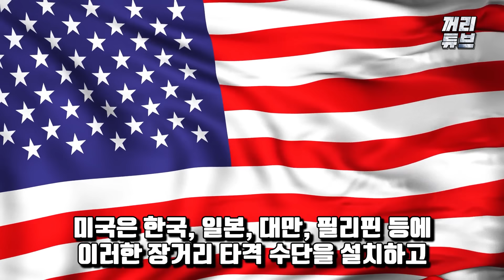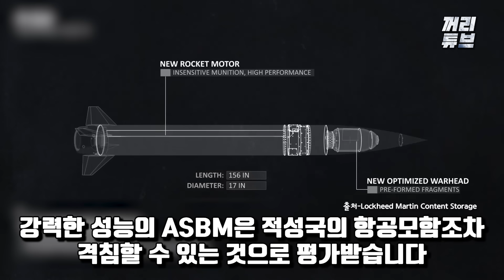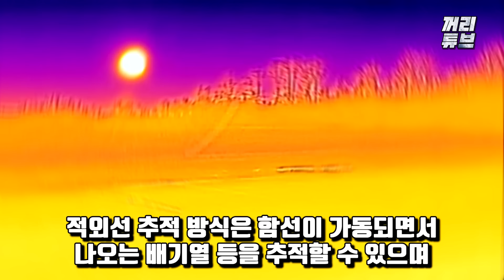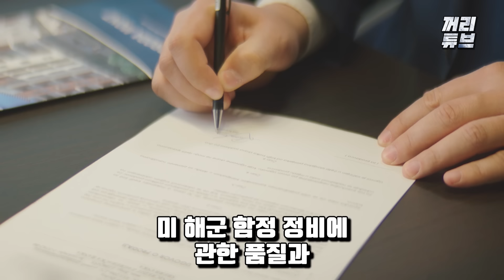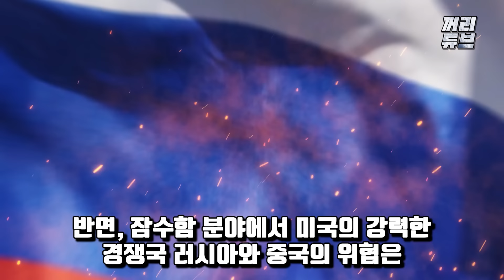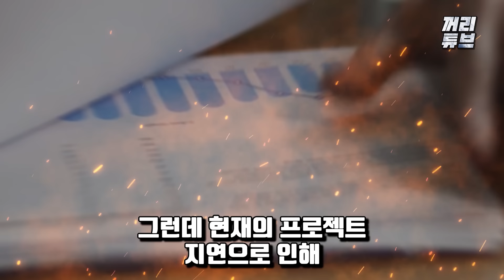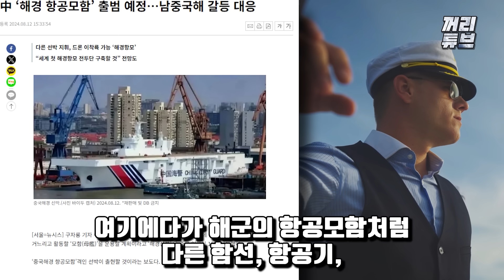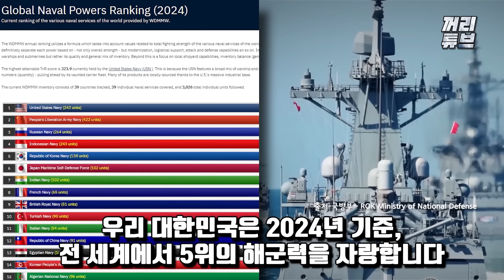사거리 300km 이상급 미사일로 항모 격침 가능 | 천무의 새로운 진화에 초비상 걸린 러시아, 대한민국 천무는 지상만 타격하는 게 아니다